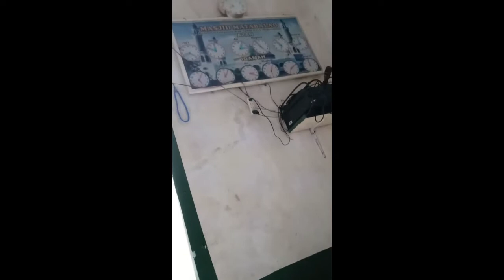Status of our Mosque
Daily Life